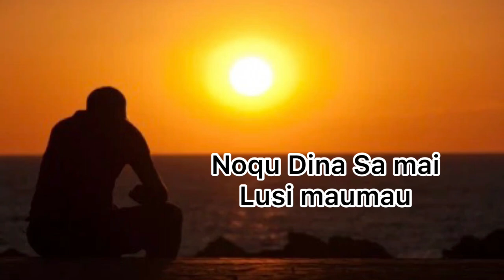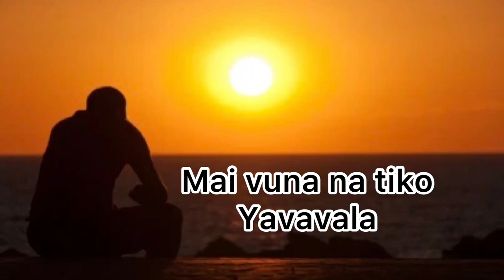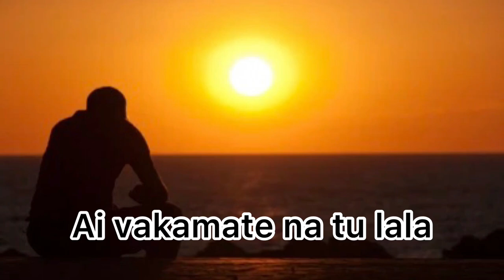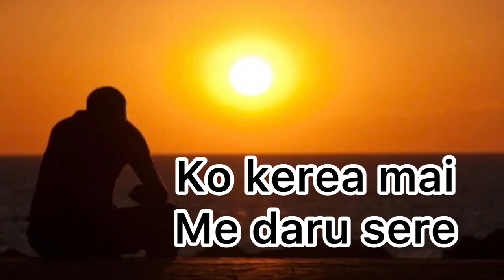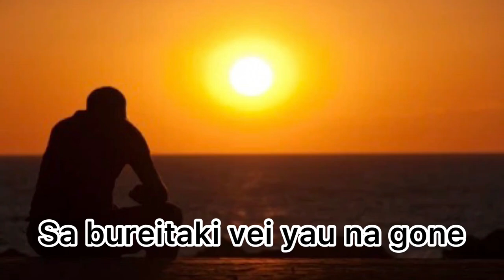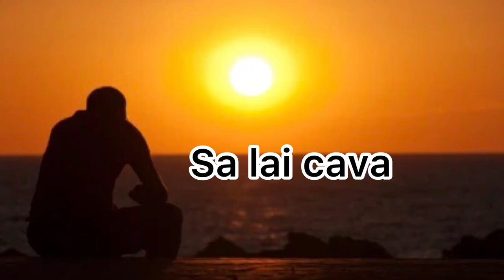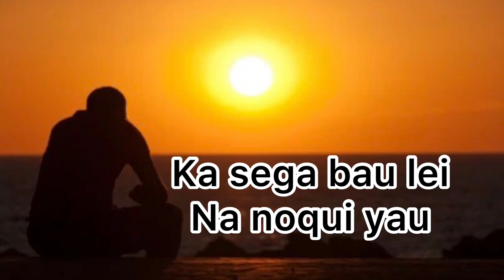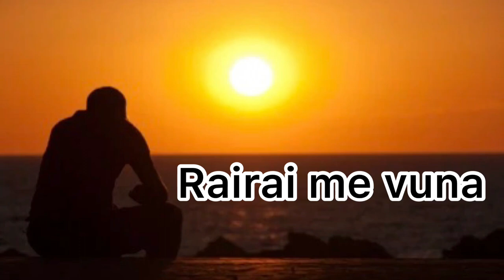Na Dakui yau Lyrics The West Fiji